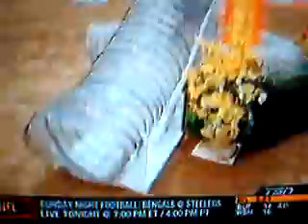Dog n' Horse Relay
Smeagal (WhizBang) and rider Lauren Hough running the Dog n'Horse relay on the Royal Winter Fair last november in Toronto.